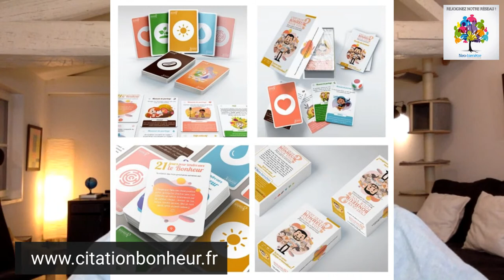Julien Peron et Caroline Cory / Les pouvoirs extraordinaires du corps humain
👉Je reçois Caroline Cory pour parler des pouvoirs extraordinaires du corps humain. Caroline est la réalisatrice Américaine du film “Superhuman: the Invisible Made Visible” et la fondatrice de la méthode OMnium d’éducation, de médecine vibratoire et de l’étude scientifique de la Conscience. et

👉 Bonne nouvelle! le bonheur, ça s'apprend ! Ou plutôt ça se cultive et ça se développe tous les jours, grâce à des outils pratiques et ludiques comme le film C'est quoi le bonheur pour vous? en accès gratuit ou le tout nouveau Jeu de cartes C'est quoi le bonheur pour vous? afin de permettre à tous d'intégrer le bonheur et la bienveillance dans son quotidien ainsi que celui de son entourage. En famille, entre amis ou avec des inconnus, grâce à ce jeu, vous ferez tomber les barrières de votre personnalité ! Dans le monde professionnel où à l’école, ce jeu sera votre nouvel outil pour diffuser du bonheur ! Amusez-vous bien 🤗

👉Tout part de l'éducation ! Venez à la rencontre des acteurs du renouveau éducatif au 4ème congrès Innovation en Éducation à Paris les 20 et 21 février 2021 !

👉Nouveauté cette année ! le congrès sera retransmis en direct sur internet pour celles et ceux qui ne peuvent pas être présents physiquement. De quoi suivre le congrès partout dans le monde tranquillement depuis votre canapé et à tarif avantageux!

👉Et comme une bonne nouvelle n'arrive jamais seule, avec l’achat du pass si vous ne pouvez pas être connecté les deux jours on vous offre le pack des conférences en replay après le congrès! Ce qui vous permettra de regarder les conférences autant de fois que vous voulez et à vie  Nous avons hâte de tous vous retrouver à Paris les 20 et 21 février 2021 !

👉  Nos différents site internet